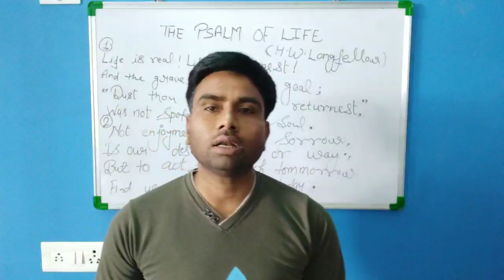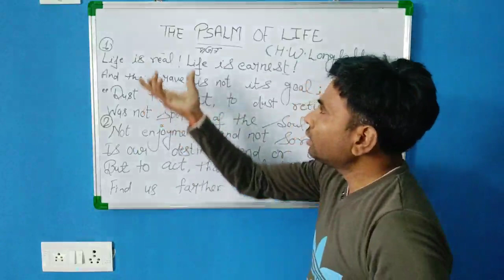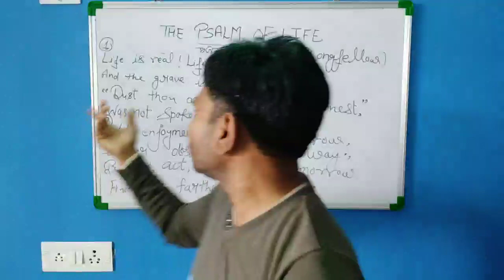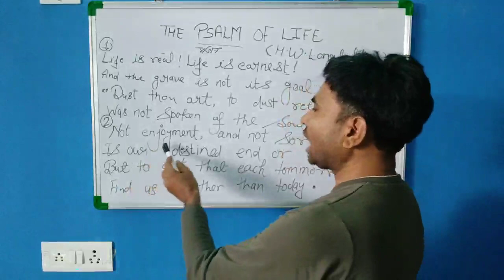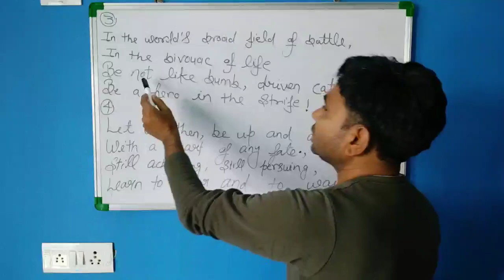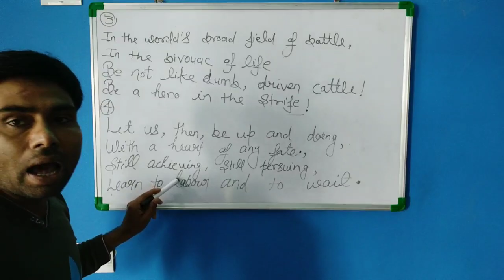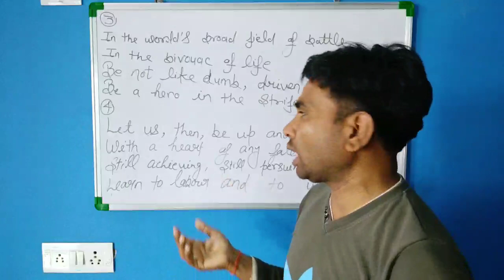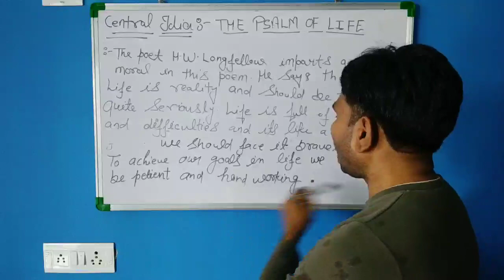The Psalm of Life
The Psalm of Life explanation and central idea